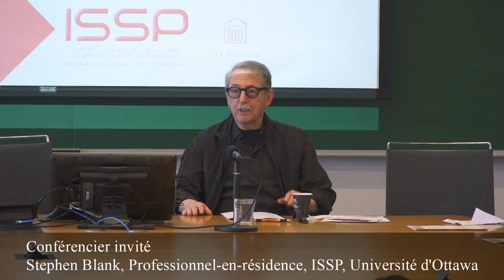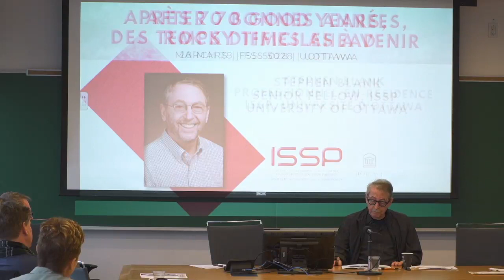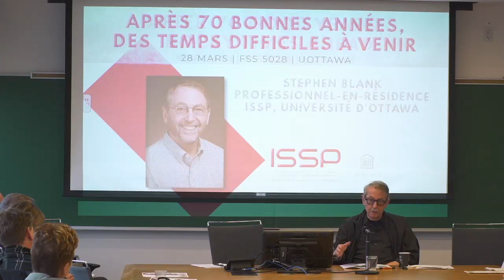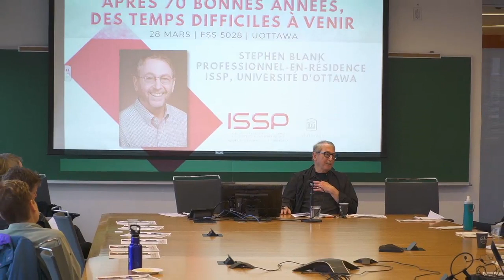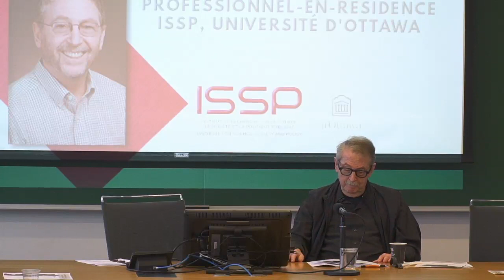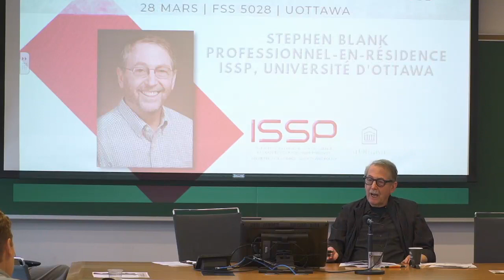After 70 Good Years, Rocky Times Ahead (Stephen Blank)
Présentation de Stephen Blank, Ph.D., Professionnel-en-résidence, Institut de recherche sur la science, la société et la politique publique, Université d'Ottawa.

Presentation by Dr. Stephen Blank, Senior Fellow, Institute for Science, Society and Policy, University of Ottawa.